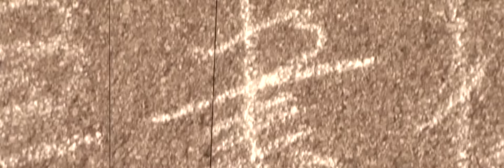JUAN BELDA - CARRETERA MAGICA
Tema que da título al nuevo disco de JUAN BELDA & THE BIT BAND "CARRETERA MAGICA" ya disponible. Video realizado por Madoka Belda, Luis Sanchez-Gijon y Juan Belda

Presentamos "Carretera mágica", el nuevo disco de JUAN BELDA, uno de los máximos exponentes del free jazz y la musica experimental de nuestro país. Músico, compositor, productor, ingeniero de sonido, Juan Belda tiene una larga trayectoria ligada a musicos tan relevantes como John Cale, Jorge Pardo o Patricia Kraus, con quien creó el primer grupo de Trip Hop español, la banda de culto WAX BEAT

"CARRETERA MAGICA" es un trabajo compuesto en los últimos dos años de una forma muy libre y espontánea, que se inspira en "la memoria y el paso del tiempo". El autor ha intentado reflejar su pensamiento político, experiencias, emociones, las cosas que le han pasado y que siguen ocurriendo como un devenir de los buenos y los malos momentos, incluso la importancia de lo cotidiano.

Grabado en Madrid en su estudio FONOELASTICA, en este nuevo disco ha contado con su banda de siempre: Juanjo Orti, Jorge Pardo, Enrico Barbaro, Epi Lorente y colaboradores excelentes: Javier Colis, Samuel Tarraco, Pino Rivoreto, Pedro Barceló, Caramelo, Javier Scud Hero, Pablo Cebrián, Quico Cortes, Hans Piesbergen, Javier Diaz Ena, Alicia Aleman, Ariel Bringuez, grandes musicos  amigos que logran que este trabajo sea lo que quería que fuese.